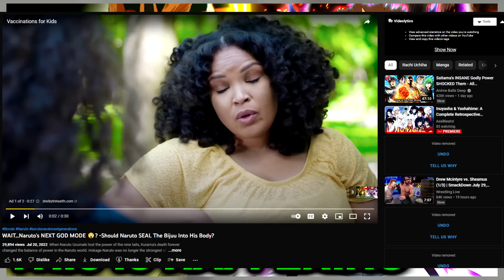5 Ways Naruto Can Reach GOD STATUS Again!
After Naruto lost the power of Kurama, as a result of using the Baryon Mode transformation during the battle of Naruto vs Isshiki Otsutsuki, the Naruto and Boruto fandom haven't stopped looking at the aftermath of Naruto's battle with Isshiki and wondering where does Naruto go from here? Since then, there have been even more powerful characters introduced into the franchise who are so powerful that we've now hit the point where Naruto hasn't just lost his position as strongest ninja in the village, but he's also not even top 5 inside of his own village now in terms of power by most accounts, though some would say the 5th spot in power is a toss up between himself and Sasuke Uchiha. However, now that Boruto's manga is heading towards a time skip, we've now hit the point where Naruto fans have begun to wonder how Naruto can be pushed back to god status and what are the reasonable ways to power Naruto back up, if there are even any that exist. Well, in today's newest Boruto Naruto Next Generations discussion, we're going to be looking at the top 5 ways to power naruto uzumaki up by looking at and breaking down each of the 5 methods that are the most popular in the community and looking at how likely each of these might be! Grab those ramen bowls and tell your friends to bring a friend for this newest Boruto Naruto Next Generations discussion, because we're looking at the top 5 ways to return Naruto to god status!

Thumbnail made by Space Tiiger
Hokage Naruto and Sage Naruto commissioned by Shyrose